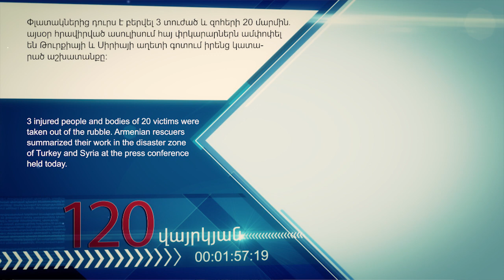Օրվա կարևոր լուրեր 120 վայրկյանում 20/02/2023